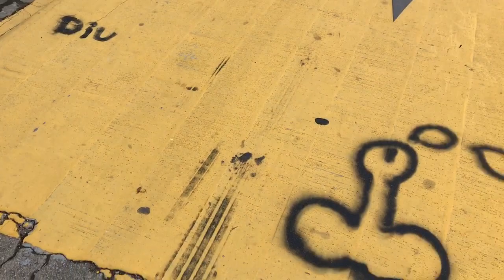【我在香港】遊走香港十大文青拍照景點！西環碼頭！｜香港遊記｜Travel Vlog｜Travel at HK｜RJ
[ RJ有話兒 ] :

YO 早呀
今次我走到香港的西環碼頭
當你由西營盤落車
走過一段平平無奇 人流很少的街道時
不知不覺間你便會到香港最受歡迎影文青相熱點之一
這裡沒有特別的名人畫像
更加沒有吸睛的建築物
當天風和日麗
藍天白雲和茫茫大海就變成特別的藝術品
貨櫃燈柱就變成吸晴的模特兒
其實美麗真的很簡單
趣在香港 崔在香港

|如果你得閒可以順手禁個制
|Follow埋我個FB IG咁就乖朱啦 : mrrjtsui

|仲有訂閱埋我依個Channel 禁我鐘仔呀 :)

[ RJ其他影片 ]